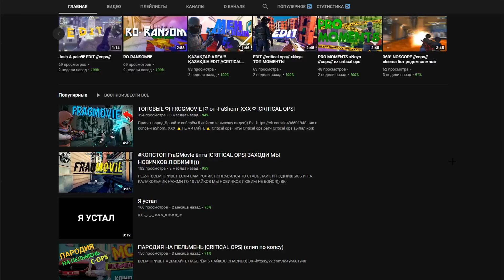САМЫЙ ТОПОВЫЙ ДРОП! | ОТКРЫТИЕ 80 НОВЫХ КЕЙСОВ ХЭЛЛОУИН В CRITICAL OPS ivanmiled